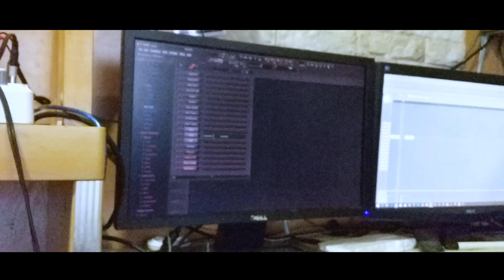BGB || Episode 15 - RudKaze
BATAM GOT BARS Sebuah Hip Hop webseri, dimana Youngki & Ask Record akan menyediakan satu buah musik instrumental hip hop, dan dieksekusi oleh rapper berbeda tiap episodenya..